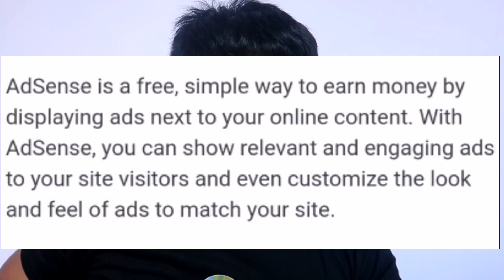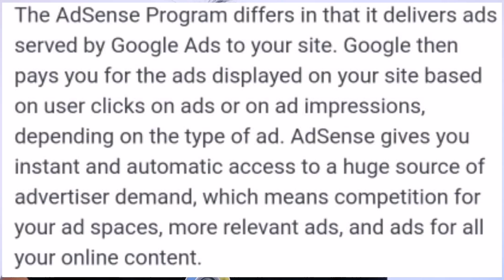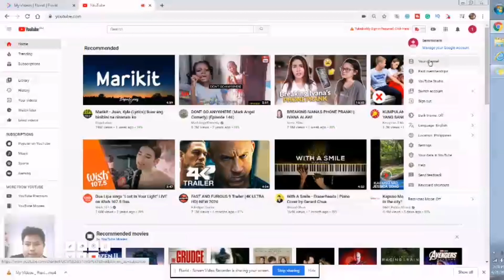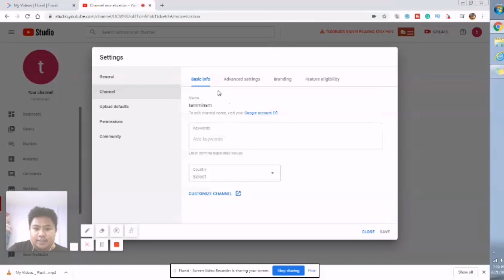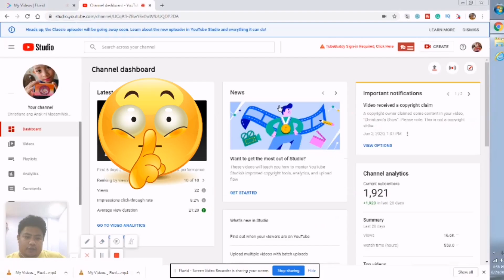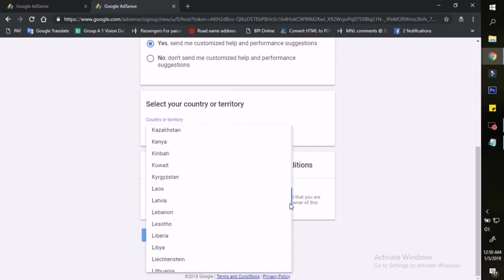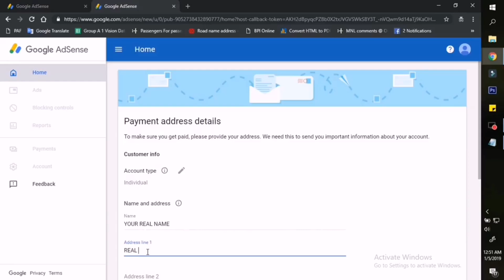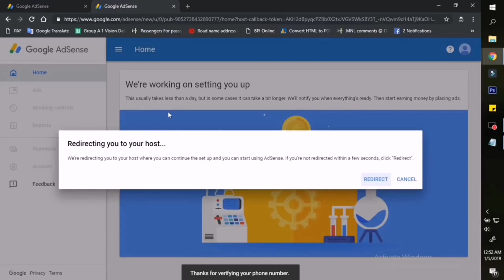How to Setup Google Adsense From Start to Finish 2020 - Adsense Tutorial (TAGALOG)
Paano nga ba mag set up ng Google adsense sa Laptop or desktop?

F-O-L-L-O-W--M-E

For PR AND loves, Send it to:

Tammy Francisco

2F DGGG Y10 Bldg Cor C. Bangoy and Rizal St. Davao City Philippines 8000